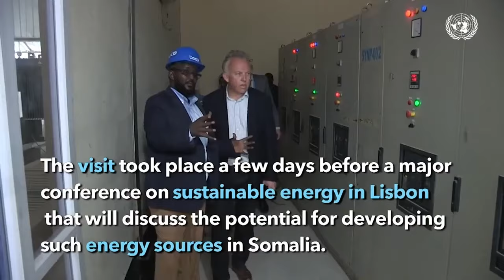Wasiir Fartaag:"Qof iyo cod baa la qaatay, teendhadii xunta aheyd waa la duminayaa lagu noqon maayo"